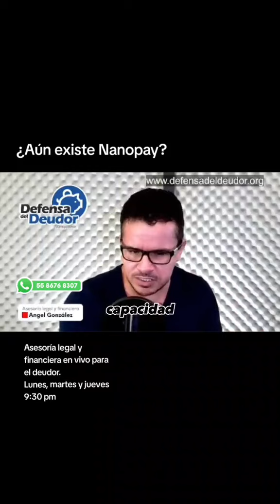¿Qué pasa con Nanopay? Deuda con Nanopay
¿Qué pasa con Nanopay? Deuda con Nanopay. Le debo a Nanopay. Nanopay y buró de crédito. Mala calificación en buró de crédito por Nanopay.

Asesoría legal y financiera en vivo para el deudor. Lunes, martes y jueves 9:30 pm